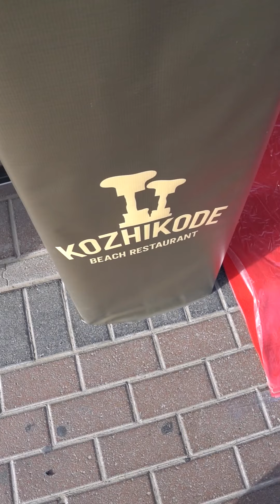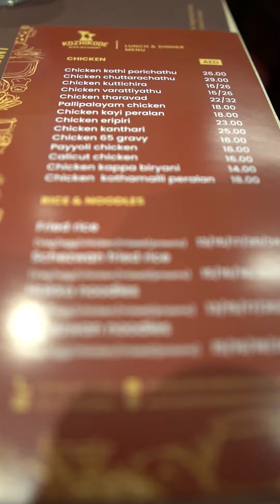നമ്മൾ പ്രവാസികൾക്ക് കോഴിക്കോടൻ വിഭവങ്ങൾ ഒരുക്കി|KOZHIKODE BEACH RESTAURANT | INAUGURATED |JOY MATHEW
Kozhikode Beach Restaurant